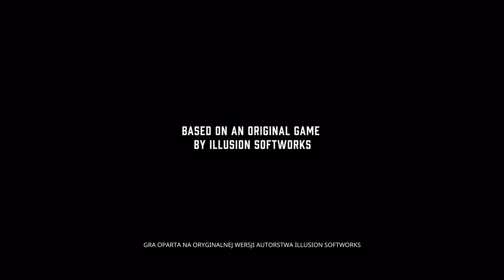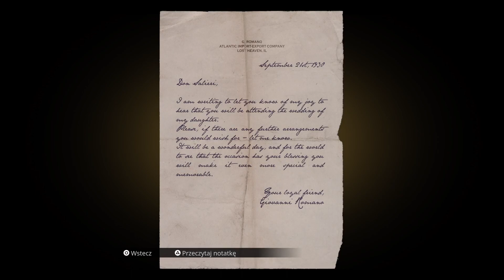Zaczynamy przygodę!! Mafia: Definitive Edition PS5 #1